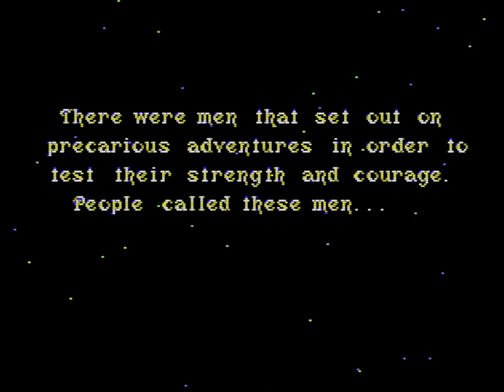Sorcerian (MEGA DRIVE) - High Minotaur